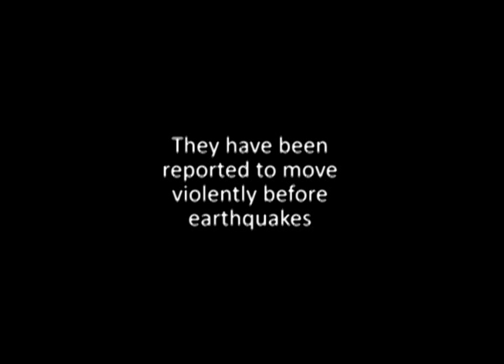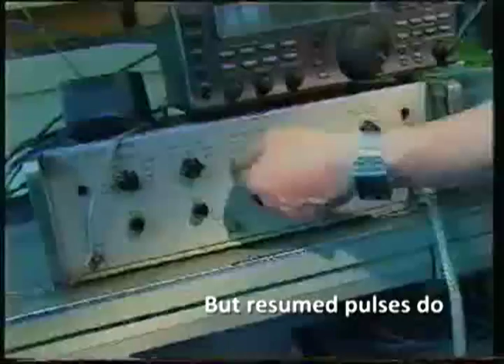Catfish move violently before earthquakes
Centuries-old Japanese legends link earthquakes and catfish. Professor Ikeya believed the catfish were reacting to electric fields produced by increasingly stressed rock. His experiments show catfish react the same way to electric fields generated in the laboratory as they do before earthquakes